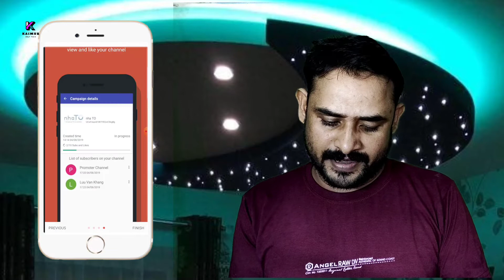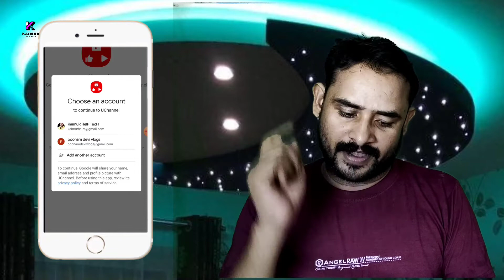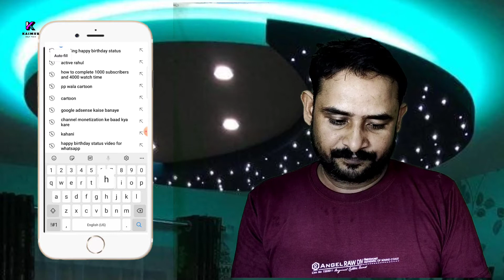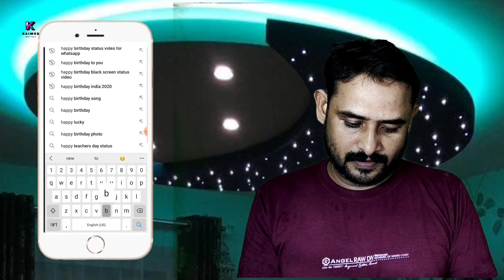How To Complete 1000 Subscribers |In One Day | 2021| 1000 Subscriber Pura Kaise Karen |Tips & Tricks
Dosto
        Namaskar
  Dost Maine is video me app logo ko ye bataya Hai ki u channel  application  se campaign  laga Kar matr 10 din me 1000 subscribers  Pura kr sakte Hai  aur community  tab enable kr apne video  pe views  bhi pa sakte Hai

u channel  app link 😉😉😉😉😉😉

how to get 1000 followers on
youtube in 1 day
how to get 1000 diamonds in free
fire
how to get 10000 diamonds in
free fire
how to get 1000 efootball points
youtube in tamil
youtube malayalam
how to Complete 1000 sub in
in one day
in gaming channel
in 1 day rahul technical 6m
on youtube new tricks
on youtube fast
how to complete first 1000

kaimur help tech ( santosh kumar gupta )

           Chapter :-
👉 00:00 || intro
👉 00:15 || Manoj dey, technical Yogi Ji,
technical israr, technical farook
👉 01:26 || u channel application
👉 01:55 || sigh in
👉 02:50 || view subscribe like campaign
👉 04:00 || Coin
👉 05:00 || subforsub subscribe
👉 05:50 || campaign
👉🏻 06:09 || video link paste
👉 07:40 || 10 Active subscriber milange